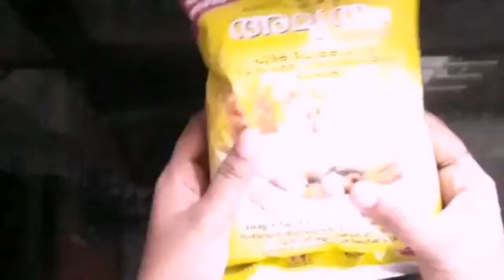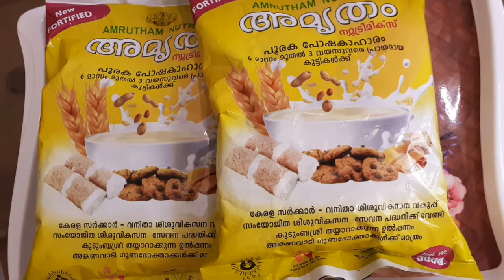അമൃതം പൊടി ഉണ്ടോ..? ഇപ്പോൾ തന്നെ ഉണ്ടാക്കി നോക്കു..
Incredients

Amrthampodi   :   1 cup
Wheat flour       :   1/2 cup
Sugar                  :   1/2 cup
Milk                     :   1/2 cup
Oil                        :   1/2 cup
Egg                      :   2
Baking powder :  1    tea spoon
Baking soda      :  1/2 tea spoon
Coco powder    :  2   table  spoon
coffee powder  :  1  table spoon
Salt                      :  1 pinch
Cashew & Kismis : your choice